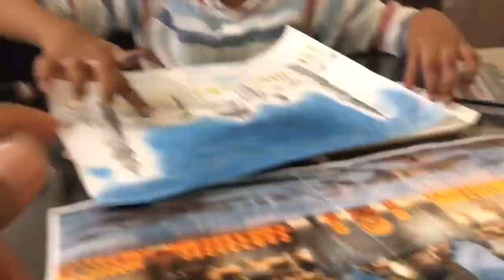Sketch of Sheikh Zayed Grand Mosque Abu Dhabi